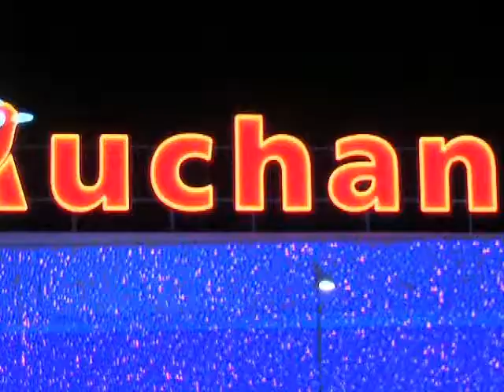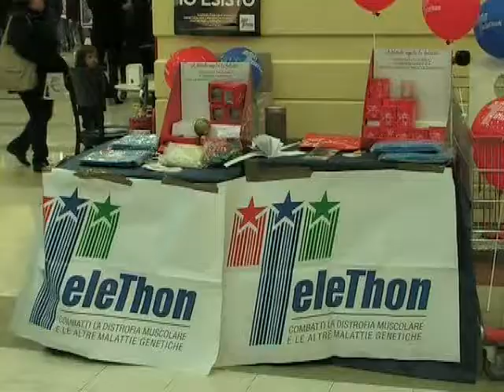CATANZARO: l'umore dei commercianti prima di Natale | Vox Populi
In questo servizio, l'umore della gente, con interviste effettuate, qualche giorno prima di NATALE, presso il centro commerciale Le Fontane.

Elenco punti vendita materassi in Calabria che aderiscono all’iniziativa “Giove dì del Comfort Assoluto”:
Viale Nazionale, SNC – 88069 – SQUILLACE LIDO (CZ) – ☎ 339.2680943 oppure 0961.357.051
Per ulteriori informazioni sull’offerta “Giove dì del Comfort Assoluto” e sull'offerta natalizia dei prodotti GRINTA MATERASSI, contatta lo 0961/741.742 oppure visita il sito